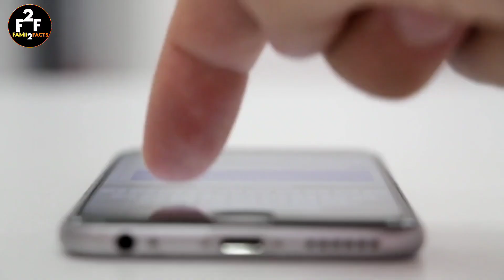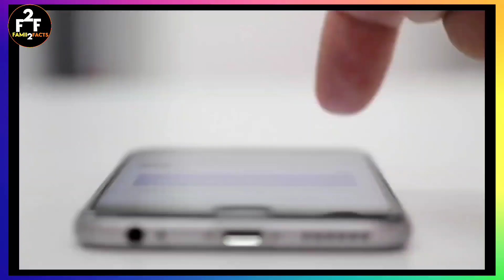10 Most Mysterious animals in the world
10 Most Mysterious animals in the world

10 most mysterious animals in the world
top 10 most mysterious animals in the world
10 mysterious animals that have rarely been seen
10 mysterious animals that exist but you don't believe
10 mysterious animals on this planet earth
top 10 mysterious animals of this planet
mysterious animals that exist in the world but you don't believe